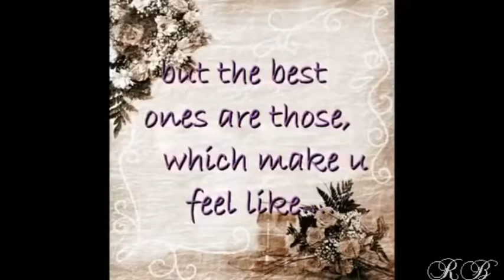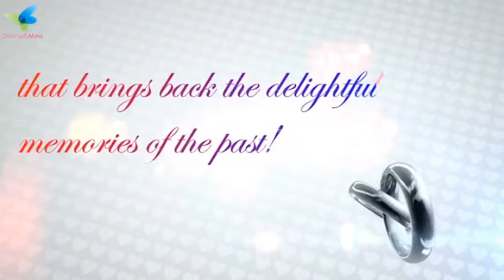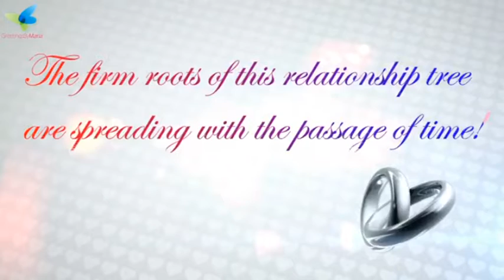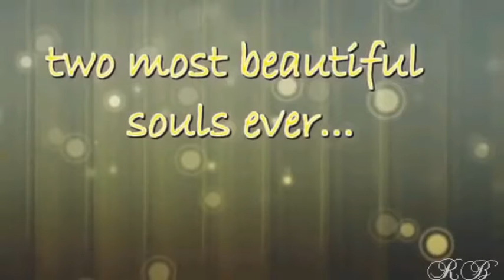HAPPY WEDDING ANIVERSSARY TO DEAR HUSBAND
HAPPY WEDDING ANNIVERSARY TO DEAR HUSBAND.5th anniversary.